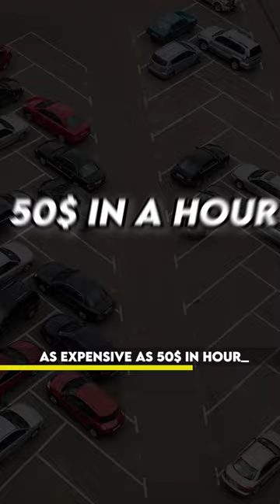Vijay Mallya's Parking Hack in NYC! Reality?